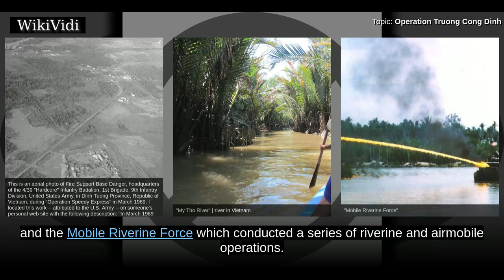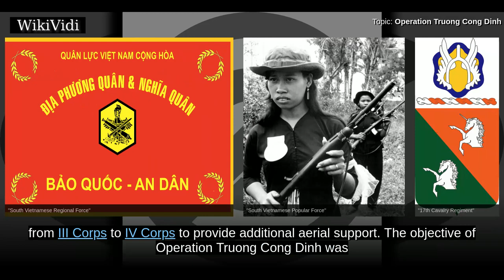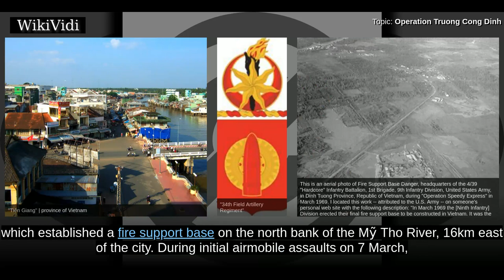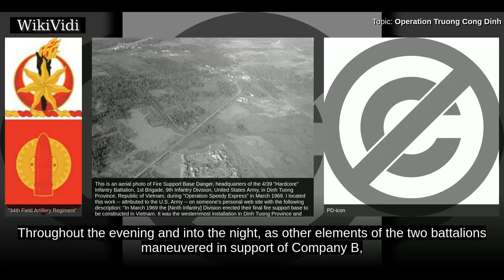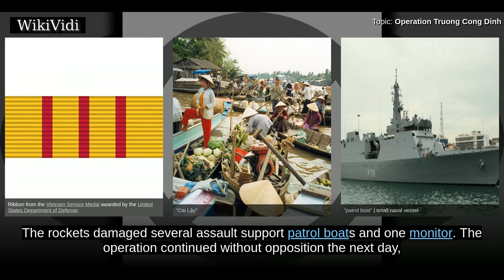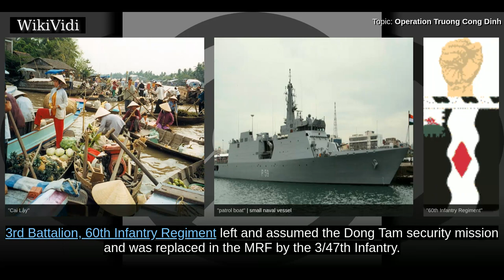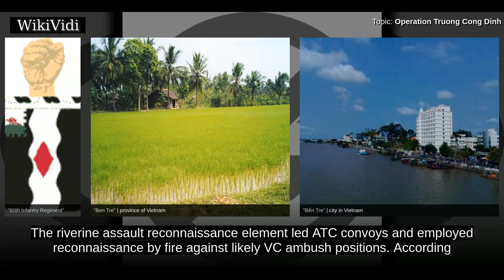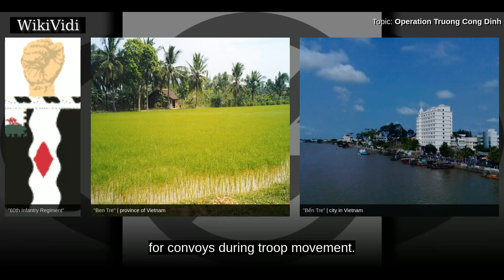OPERATION TRUONG CONG DINH - WikiVidi Documentary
Operation Truong Cong Dinh, was a United States and Army of the Republic of Vietnam security operation to reestablish South Vietnamese control over the northern Mekong Delta in the aftermath of the Tet Offensive. The operation aimed to root out Viet Cong forces in the area, and to stop them from attacking traffic on the nearby Highway 4. The operation started on 7 March 1968 and lasted until August 1968, involving the 1st and 2nd brigades of the US 9th Infantry Division and the ARVN 7th Division backed by South Vietnamese Regional Forces. Operations were supported by an American artillery battalion, which established a fire support base on the north bank of the Mỹ Tho River and the Mobile Riverine Force which conducted a series of riverine and airmobile operations.

Shortcuts to chapters:
00:01:02 Background
00:02:47 Operation

Copyright WikiVidi.